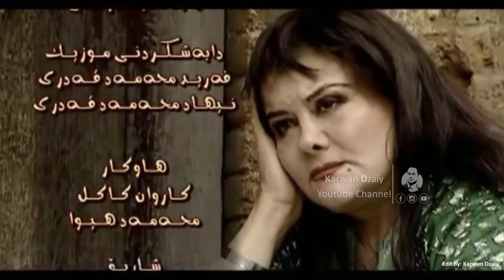Balqis Doski - Kolana u Kolana_Clip | بەلقیس دۆسكی - كۆلانە و كۆلانە